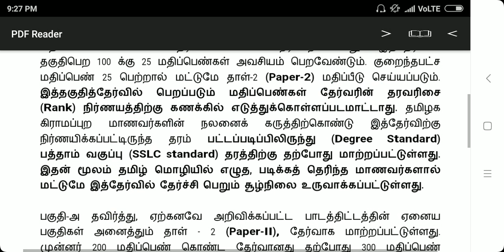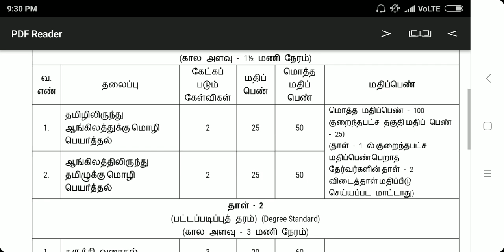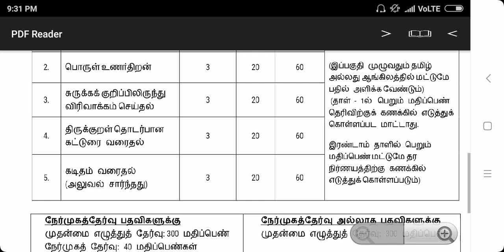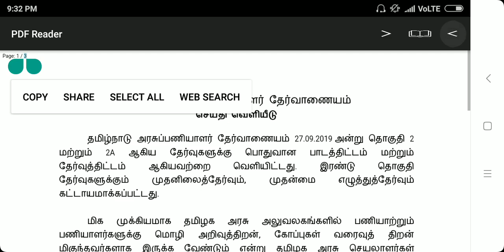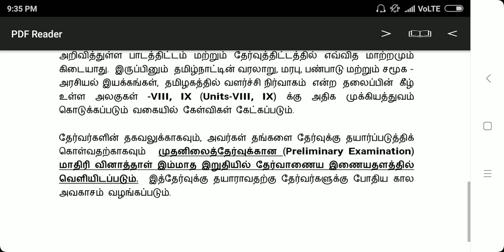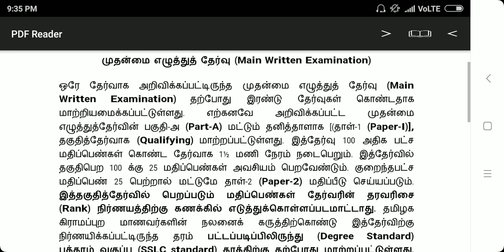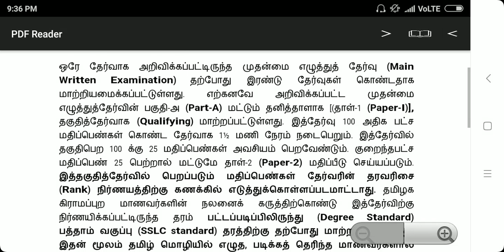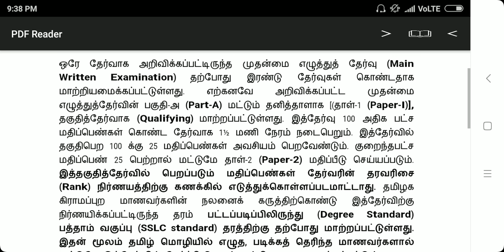TNPSC GROUP 2 Exam Pattern Again Change - 3 WRITTEN EXAM + INTERVIEW / Full Detailed Explanation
mmm.education